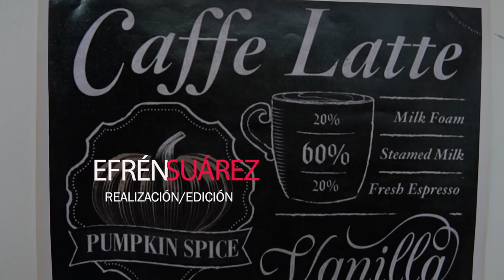Líneas de Fuga No. 9 con Inty Grønneberg.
En LíneasDeFuga, hablamos de innovación y economía circular como solución para los problemas sociales, económicos y ambientales que atraviesa el país. Nuestro invitado Inty Grønneberg.